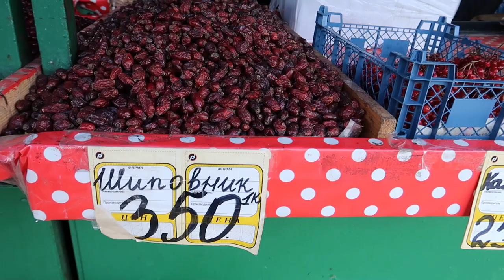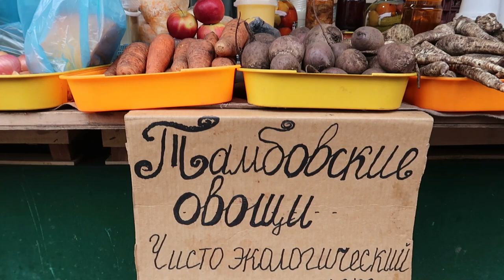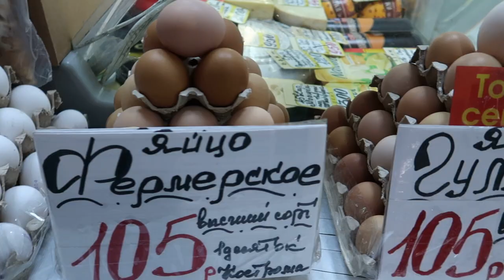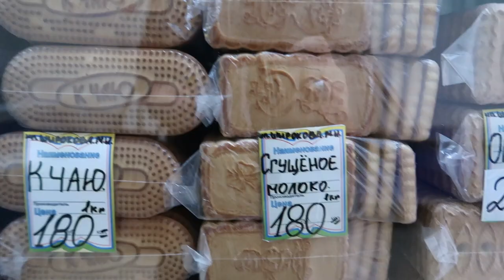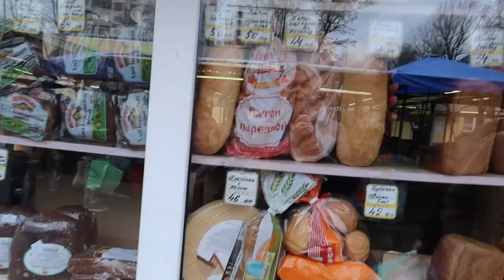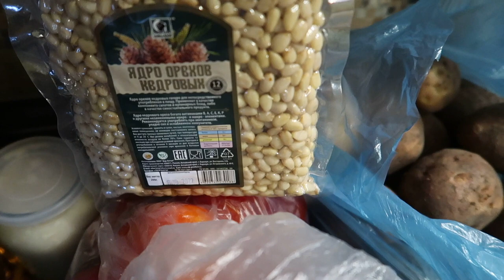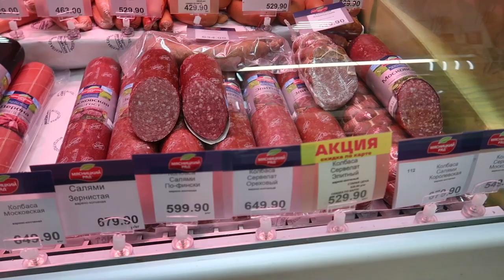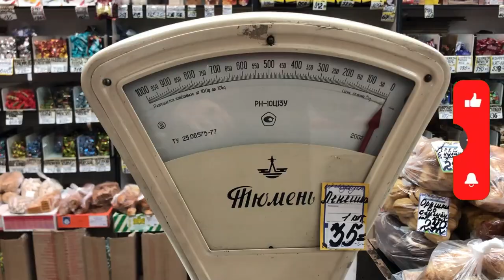Преображенский рынок в Москве/ Цены на продукты сегодня. Сравниваем цены в МОСКВЕ И РЕГИОНАХ.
Что с продовольствием в РОССИИ? Какие продукты можно купить на 4К в Москве и в Тверской области. Знаменитый "Преображенский" рынок, расположенный на месте старообрядческого монастыря в Москве.
0:01 Преображенский рынок в Москве
11:05 Что купили на 4К рублей
14:04 Обзор цен на продукты в Тверской области